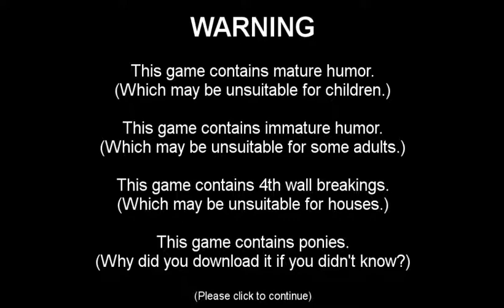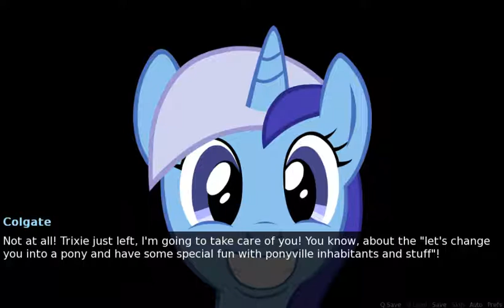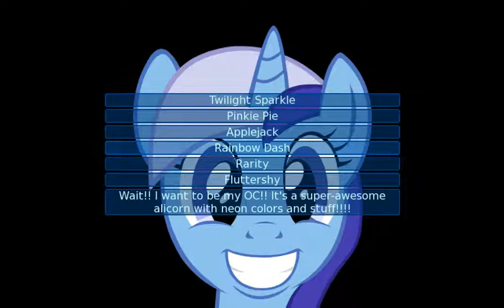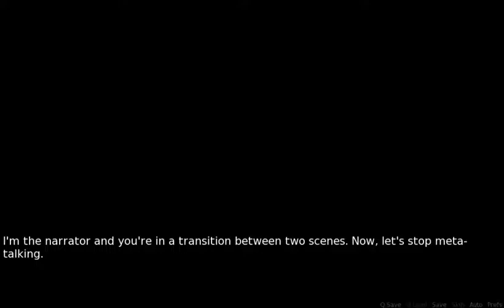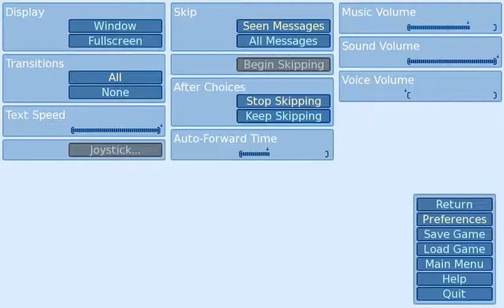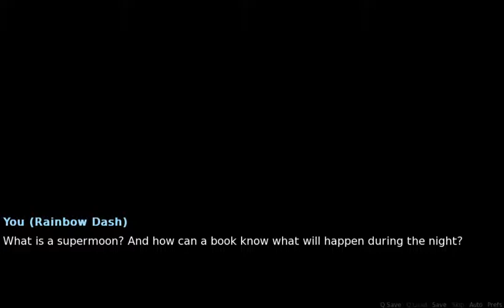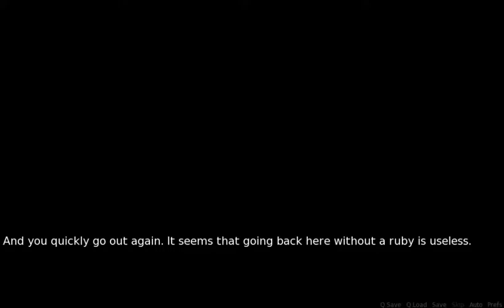Lets Play My Little Pony: Super Ethical Shipping Climax part 1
You know, its funny. I thought that this was like...A parody, either way it is pretty great, it also has a lot of branching paths...Except when it dosent.

I...totally dident forget that earlier...Sorry...